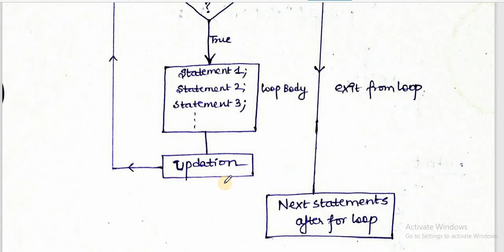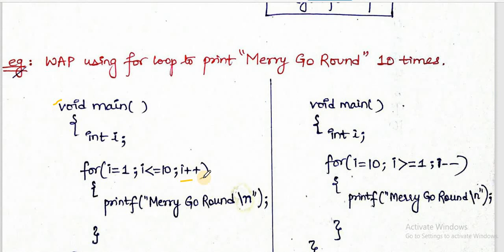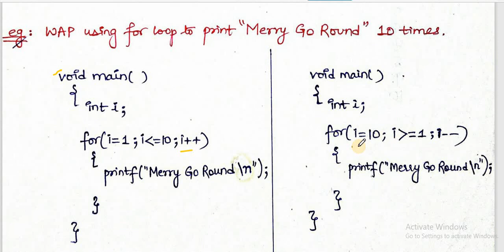"for" loop in C language || for loop with example MVS Micky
for loop structure
complete information for loop